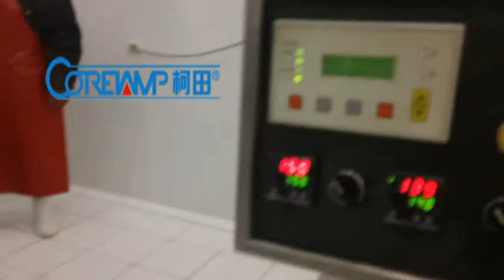【On Selling 】ICE CREAM PACKING MACHINE , ICE CREAM IN FLOW WRAPPER,ICE LOLLY PACKING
Coretamp Machine 2014【On Selling 】ICE CREAM PACKING MACHINE , ICE CREAM IN FLOW WRAPPER,ICE LOLLY PACKING , ice Popsicle packing machine ,ice cream stick wrapping Equipment , ice cream bar wrapper ,automatic ice lolly packing machine .popsicle ice cream packaging KT-250D .this machine can package with different kinds products.
1,high speed .
2,high quality .
3,the machine all of the electric are use with big brand.
4,CE standard .
5,you can choose with auto feeder ,can be save manpowder.
6,film roll package save cost .
7,date printer automatic print date .
8.the machine all of the part which can touch the product are in SS.304 .
9, one year warranty .
10 ,free training .
11.we will have some install video and operation video for you make sure you can use well with our machine .
Foshan coretamp packaging machinery co.,ltd